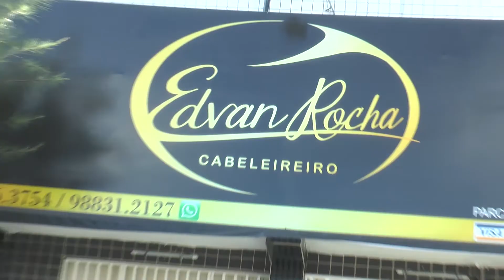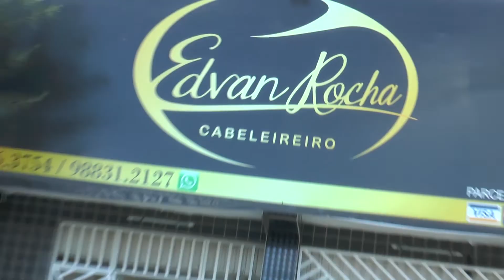TA NA MIDIA 31 10 2020